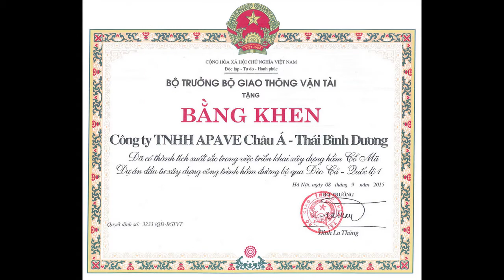Hát về người xây hầm Đèo Cả